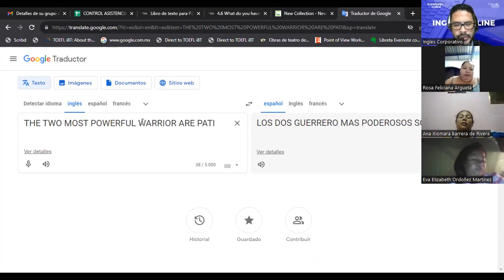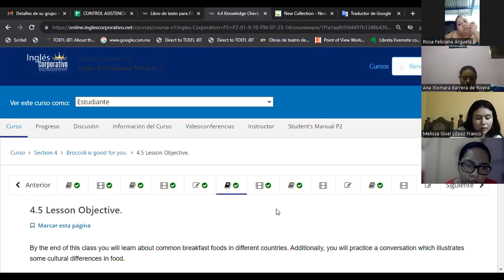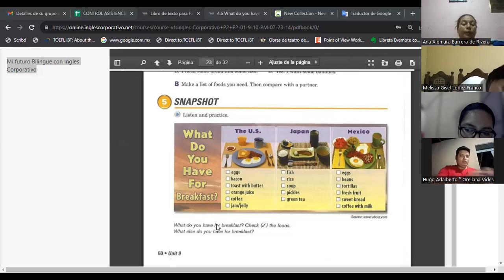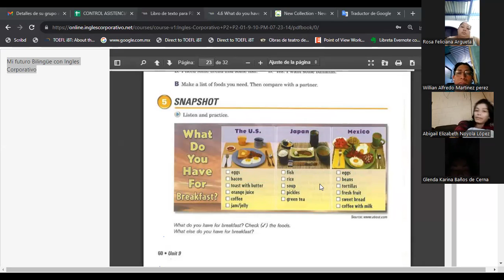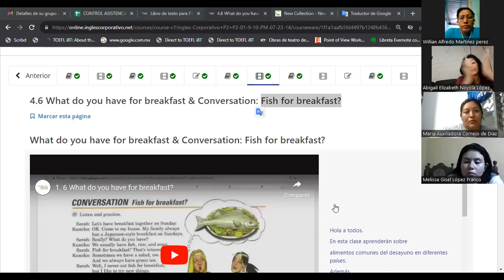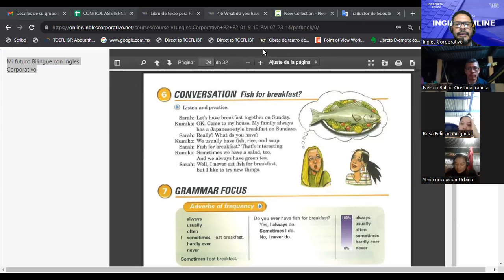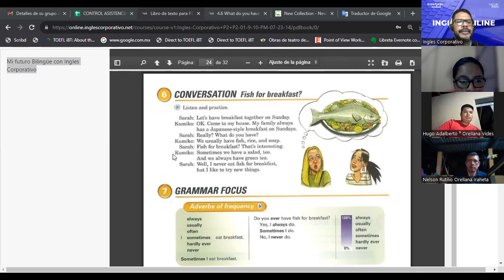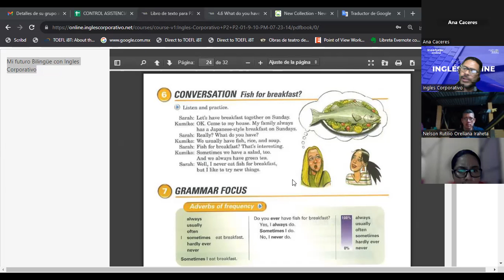SESION 16-18-08-2023-FI-REGAL-54-ESCAMILLA GARCIA-ADVERBS OF FREQUENCY